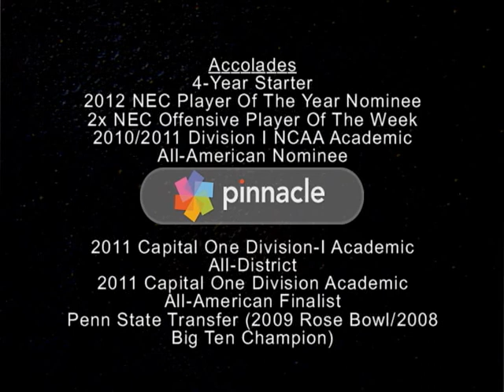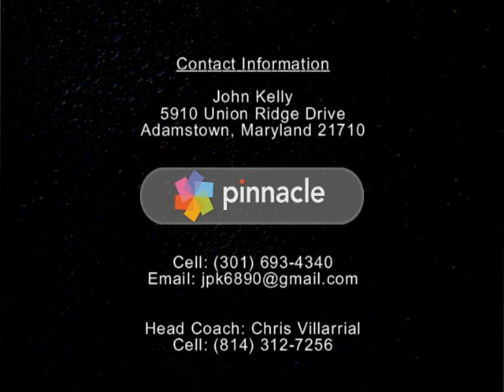John Kelly QB #10 Saint Francis University (PA) Highlights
John Kelly QB #10 Saint Francis University (PA)
Class of 2012 Division-I FCS Northeast Conference (NEC)